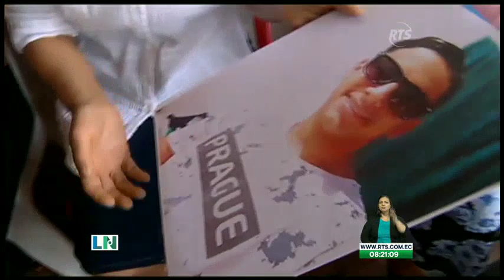Identifican a uno de los jóvenes calcinados en un presunto centro de rehabilitación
Su esposa está embarazada y la víctima murió sin saberlo

Sus familiares se encuentran consternados con su muerte. Piden a las autoridades encargadas que se haga justicia.